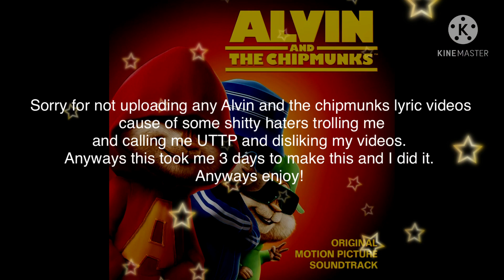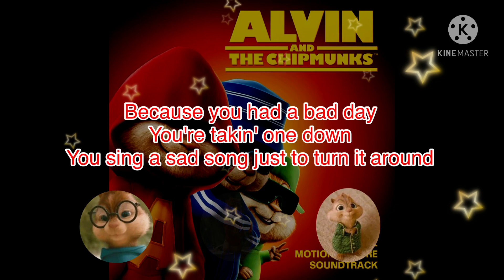Bad day lyrics the Chipmunks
Hey everyone!! I hope you are all having a great week which I know you are. Fuck the haters as well who kept annoying me 24/7!!
Anyways, I am back on my feet and have made this lyric video to enjoy!!
I don’t own any rights to the characters or the song.
The movie belongs to Disney known as 20th century fox and Bagdasarian productions as well!!

Plus, this took me 3 days to complete!!